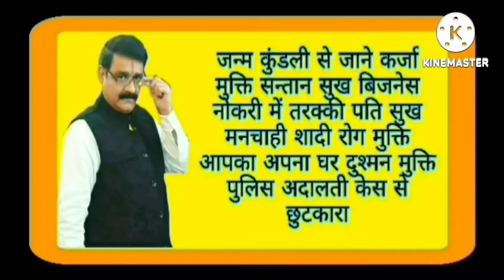24 मार्च चन्द्र ग्रहण से पहले का उपाय कीजिए ऐसा मिलेगी शक्ति धन सुख शांति प्यार मनोकामना पूर्ति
2024 AAJ Ka love rashifall
aaj ka rashifall
bhavishyavani
horoscope
panchang
rahukaal
politics
religion
weekly horoscope
shubh mahurat
tithy
today
todays horoscope
weekly horoscope
2024 kaisa hoga
kal ka best daan
tomorrow best daan
tomorrow upay
upay for family
धनवान बनने का उपाय
dhanwan
Brij mohan suri